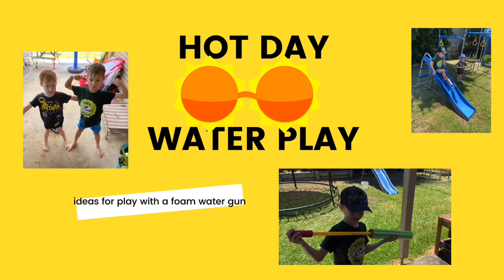Hot day water play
Fun things to do with a water gun on a hot day